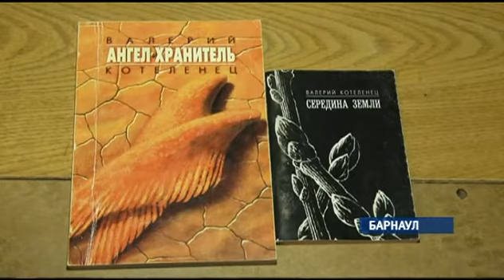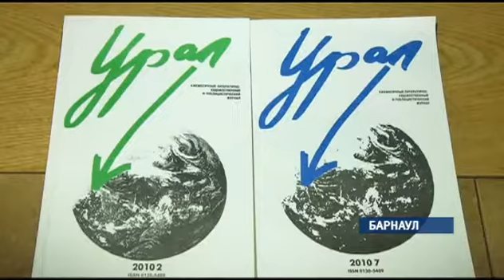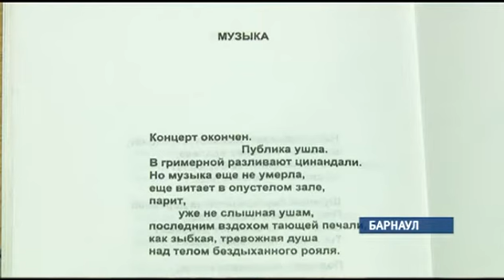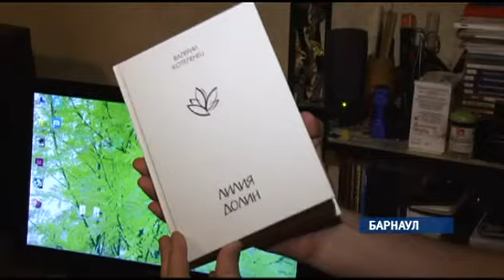«Год литературы»: Валерий КОТЕЛЕНЕЦ 11.03.15 (16+)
2015 год объявлен годом литературы. Сегодня мы пришли в гости к Валерию Степановичу Котеленцу, алтайскому писателю и поэту, поговорить о литературе на Алтае.